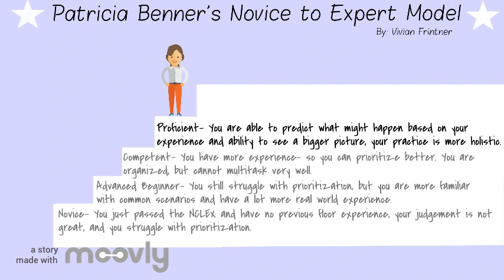Patricia Benner by Vivian Frintner